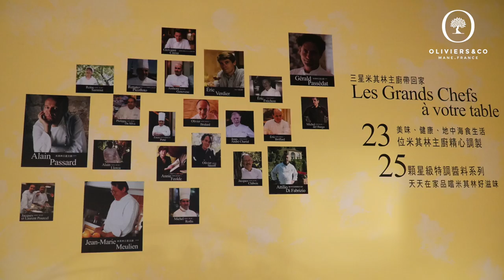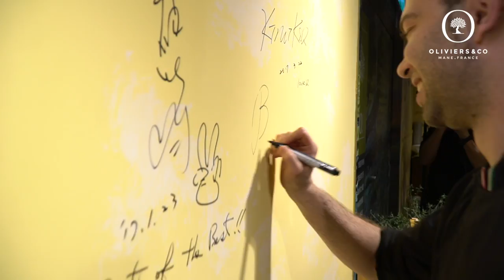2018 o&co新品記者會